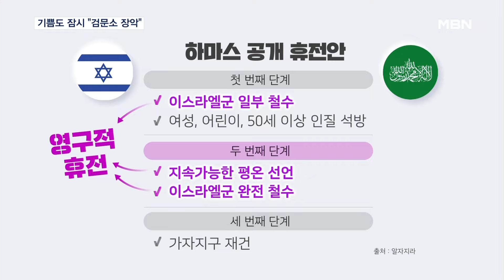이스라엘, 라파 검문소 장악…"하마스 압박 차원" [MBN 뉴스7]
【 앵커멘트 】
  하마스가 휴전안에 찬성했다는 소식 직후, 가자 주민들이 기뻐했지만, 하루도 안 돼 다시 대피에 나섰습니다.
  이스라엘이 탱크를 앞세워 라파 지역 검문소를 장악하면서 긴장감이 높아지고 있습니다.
  주진희 기자입니다.

【 기자 】
  하마스의 휴전안 수용으로, 전쟁이 멈출 것이라는 소식이 퍼지자 가자지구가 들썩였습니다.

▶ 인터뷰 : 라파지역 팔레스타인 난민
- "이 기쁨을 설명할 수가 없어요. 너무 기뻐요. 가자시티를 떠나고 내 아이, 내 딸들이 숨졌던 전쟁입니다."

  하지만 바로 이스라엘 총리실은 "인질석방을 압박하고 전쟁 목표를 수행하기 위해 라파작전 지속을 만장일치로 정했다"고 전했습니다.

  하루도 안 돼 난민들은 다시 수레에 짐을 싣고 떠나야 하는 상황이 됐습니다.

- "예전엔 안전한 라파로 가라고 하더니, 이젠 나가라고 하네요. 150만 명이나 되는 라파 난민들이 어디로 가야 합니까? 바다로 가야 합니까?"

  날이 밝자 이스라엘군은 곧바로 라파지역의 이집트 국경 검문소를 점령하며 지상전을 예고했습니다.

  이집트로 통하는 유일한 통로이자 가장 많은 인도적 물자가 오가는 검문소입니다.

  동시에 이스라엘은 휴전 협상단은 파견하기로 했습니다.

 하마스가 공개한 휴전안에서[b]이스라엘군 철수와 지속가능한 평온[/b]선언 부분을 이스라엘은[b]영구적 휴전[/b]이라고 보고 있습니다.

▶ 인터뷰 : 알론 핀카스 / 이스라엘 전직 외교관 (CNN 인터뷰)
- "하마스는 영구적 휴전을 요구하고 있습니다. 이스라엘은 하마스 소멸이라는 가자 작전을 어중간하게 만들 수 있는 영구 휴전은 절대 받아들일 수 없죠."

  이스라엘의 라파작전은 하마스에 대한 압박 차원이라는 해석이 나오는 가운데, 현지시간 7일 이집트에서 미국 등이 참석한 가운데 다시 협상이 이뤄질 전망입니다.